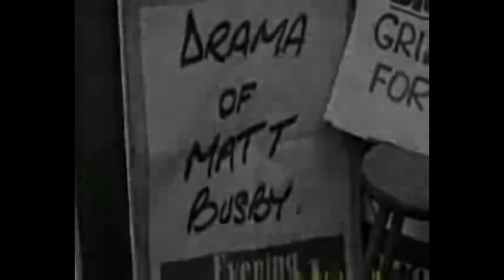manchester united planecrash 1958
a video i made with music about the planecrash in 1958
in which manchester united players were killed